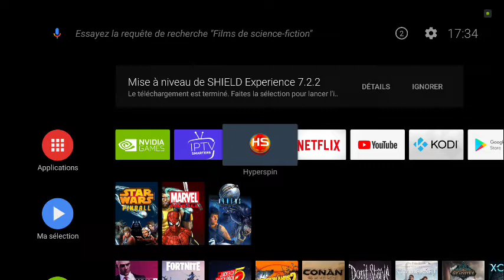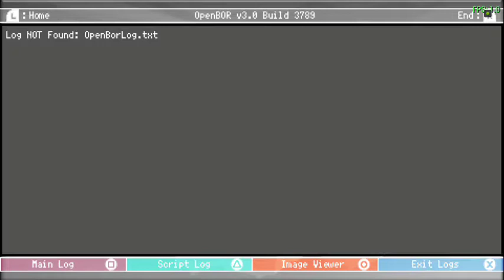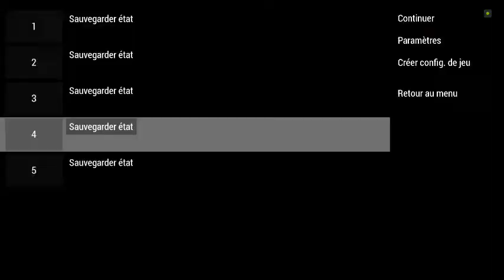Wheel OpenBor sur shield TV work in progress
Voici un aperçu de la prochaine wheel OpenBor en préparation